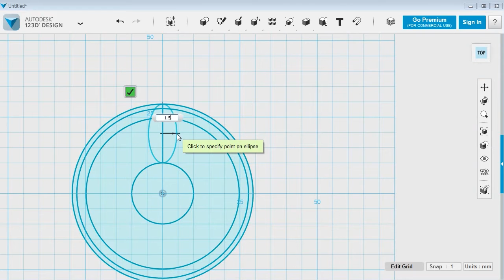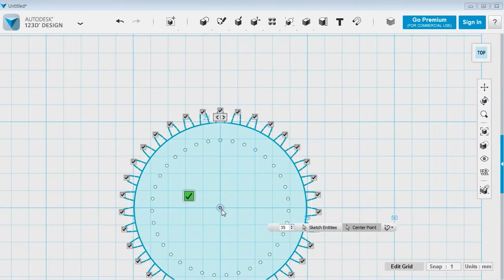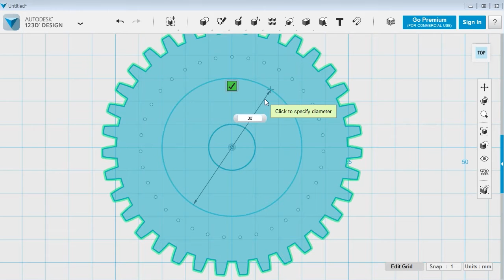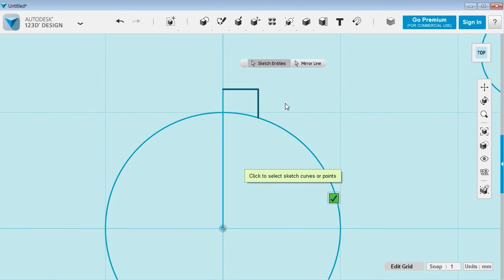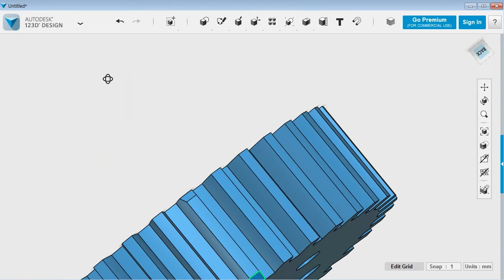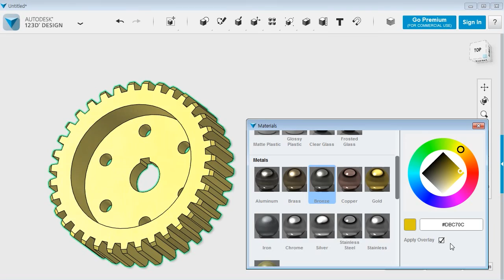Autodesk 123D design training intermediate 14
▪Autodesk 123D design training
course: intermediate level 14
▪supported by
Goood3D

▪Autodesk 123D Design 트레이닝
강의: 중급 14
▪도면, 메뉴얼 및 추가정보
▪지원사
Goood3D